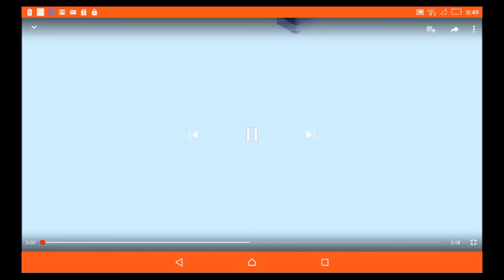5 gamecube startup